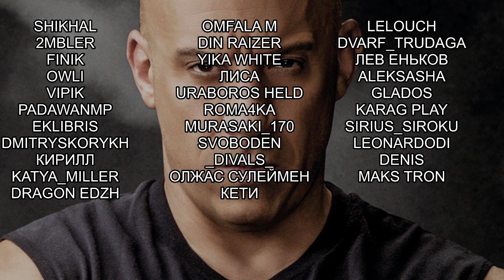СВЕРХУРОВНЕВЫЙ ВАСИЛИСК! The Witcher 3 Wild Hunt Next Gen Update Прохождение #45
The Witcher 3 Wild Hunt Next Gen Update прохождение на русском на максимальной сложности, Ведьмак 3 бесплатное обновление для нового поколения с обновлённой графикой, с изменёнными механиками. Вы — Геральт из Ривии, наемный убийца чудовищ. Вы путешествуете по миру, в котором бушует война и на каждом шагу подстерегают чудовища. Вам предстоит выполнить заказ и найти Цири — Дитя Предназначения, живое оружие, способное изменить облик этого мира.